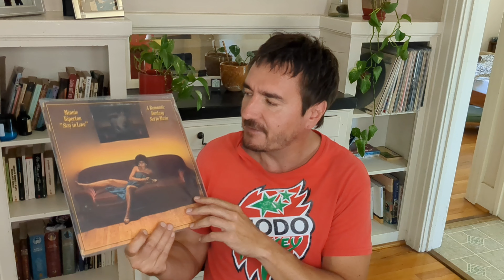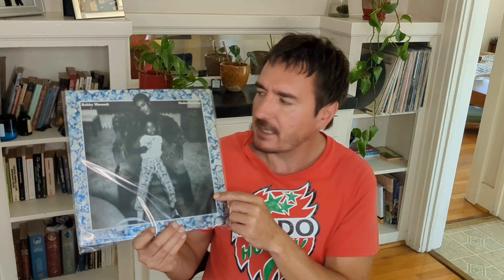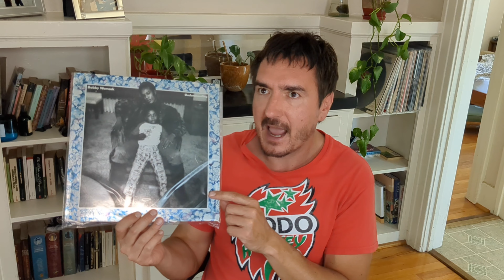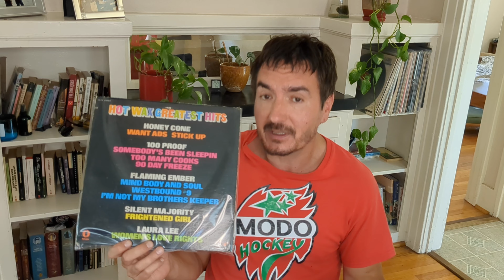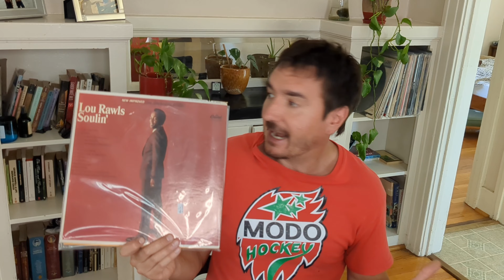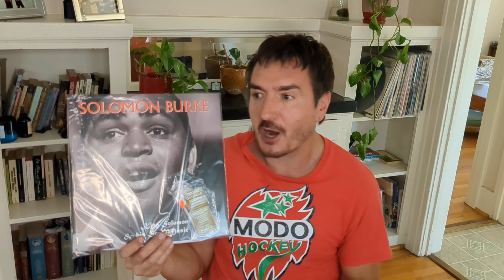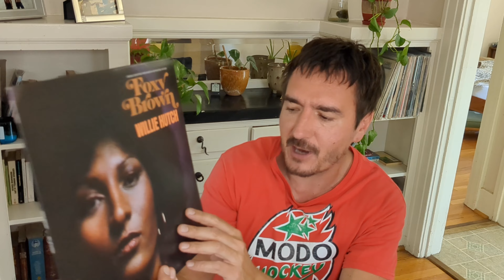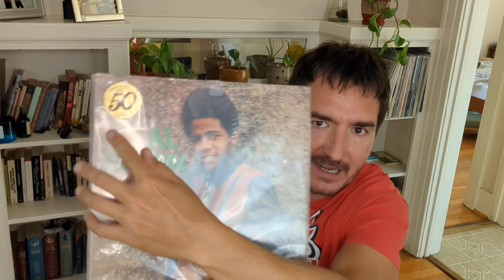Mail Call #5 | Vinyl Community - Minnie, Willie, Hot Wax And Lou!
Back after a bit of a hiatus with more funk & soul goodness, all vinyl, all pretty, pretty good. You'll see some Honey Cone, Solomon Burke, Willie Hutch and more in this mail call, so enjoy!